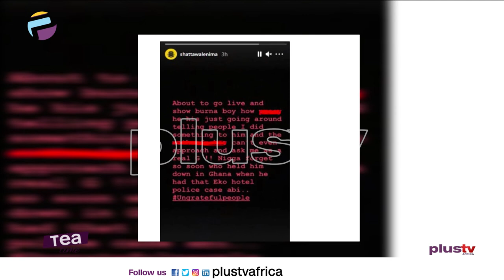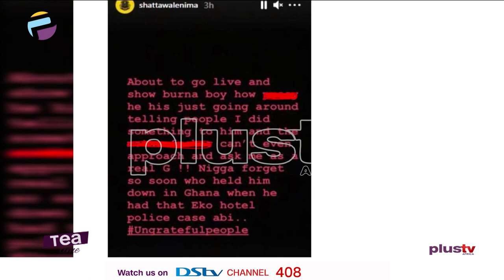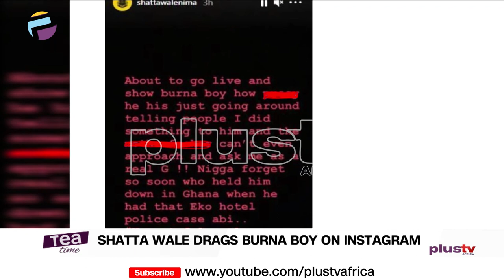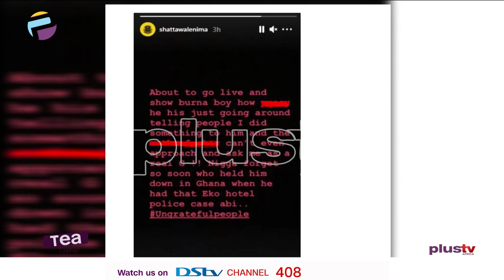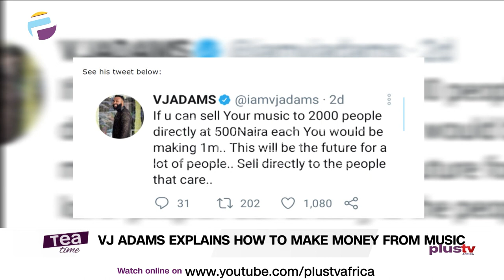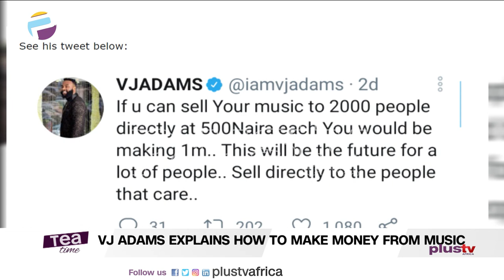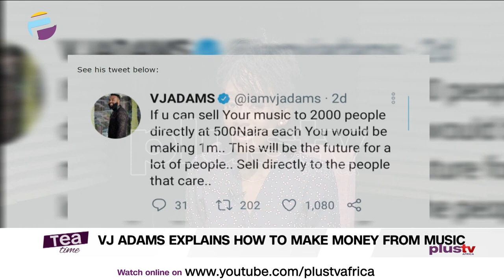Dr Dre Returns Home| Shatta Wale Drags Burna Boy| VJ Adams Explains How To Earn Money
American rapper and producer Dr Dre has been discharged from hospital after being treated for a brain aneurysm

Ghanaian singer Charles Nii Armah Mensah Jnr also known as Shatta Wale has called out his Nigerian counterpart, Burna Boy for making side comments about him when he was in Ghana